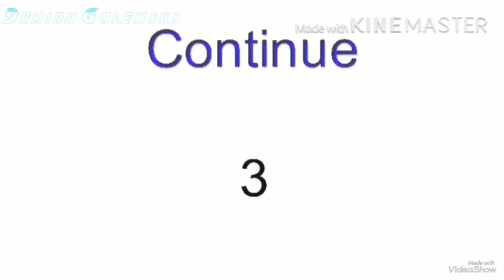The King Of Fighters XIV (Stick Nodes)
This Is A Stick Nodes Version Of The King Of Fighters XIV
Note:The King Of Fighters XIV Was Owned By SNK Playmore